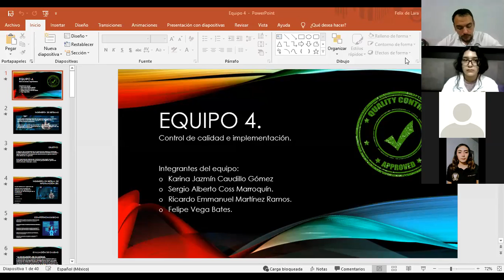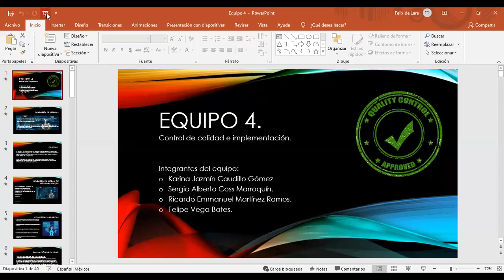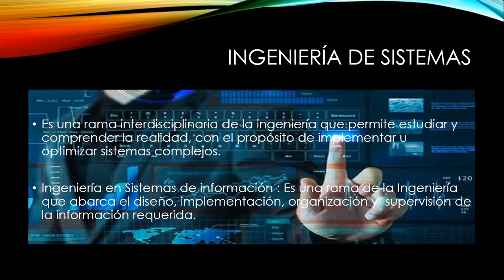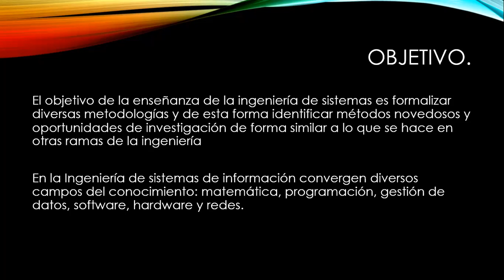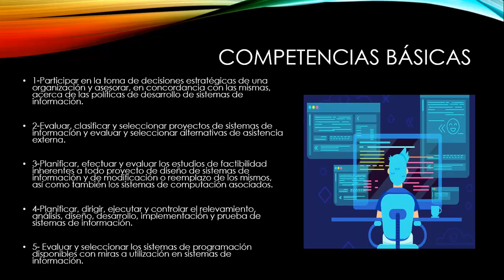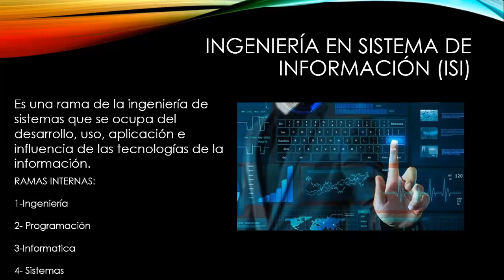LCIA 2 ESCOLARIZADO CLASE 1 "SISTEMAS DE INFORMACION" HERNAN SERNA 21-DIC-2020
LCIA 2 ESCOLARIZADO CLASES  "SISTEMAS DE INFORMACION" HERNAN SERNA 21-DIC-2020